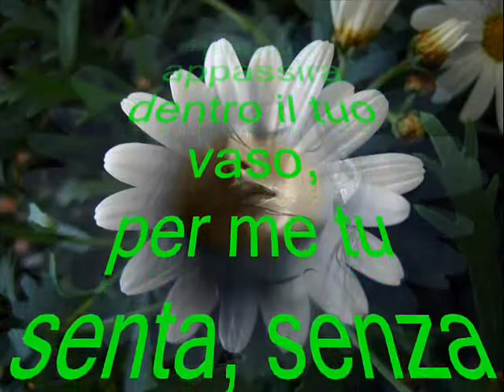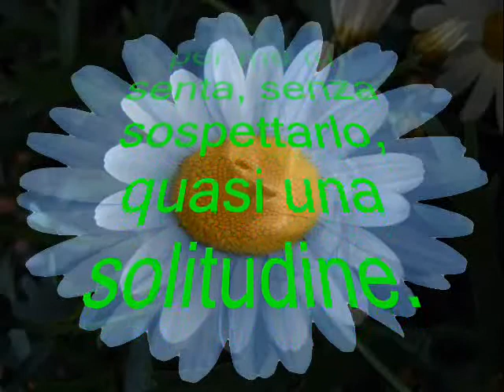IL MIO FIORE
Mi son nascosta nel mio fiore,
così che, quando appassirà dentro il tuo vaso,
per me tu senta, senza sospettarlo,
quasi una solitudine.